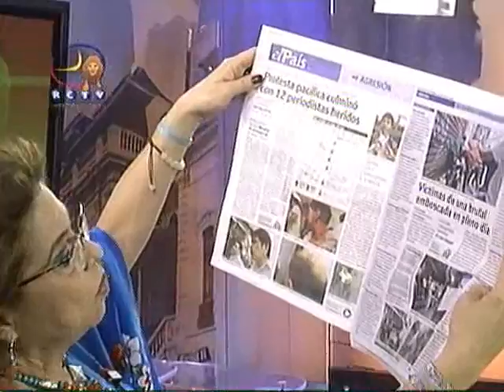La Bicha 14 de agosto III